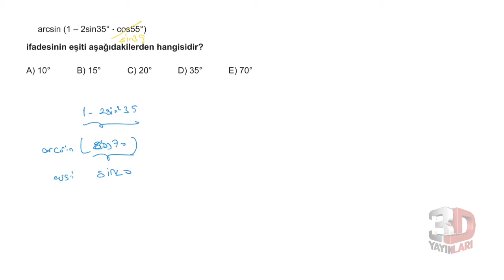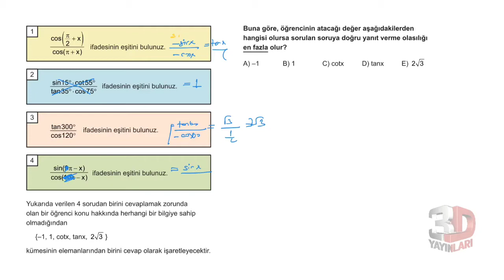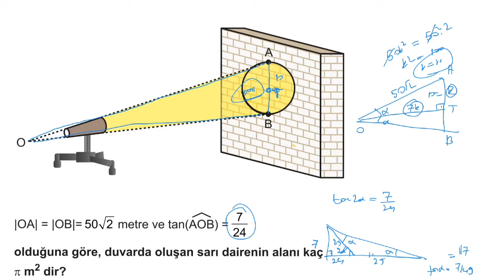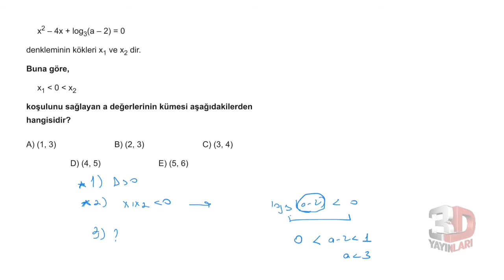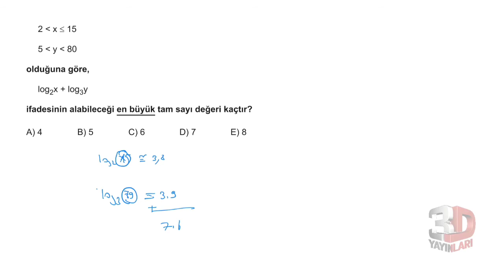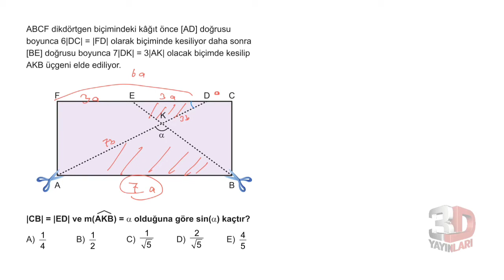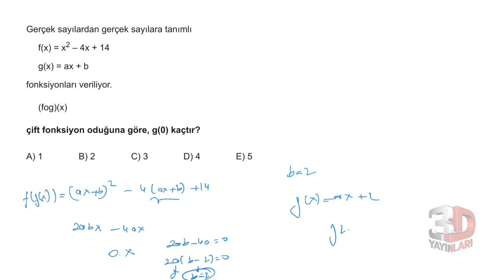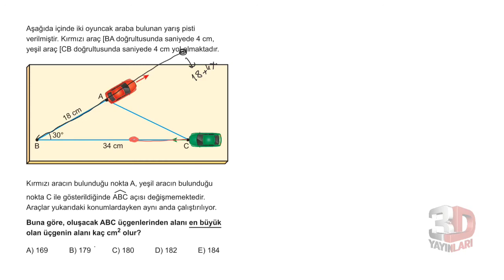3D AYT MATEMATİK ÇÖZÜMLERİ TÜMEVARIM-2 TEST-3